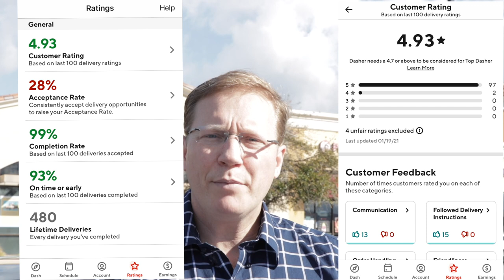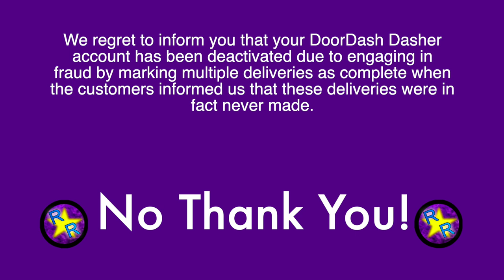Doordash Deactivated Me For Fraud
Consider seeking help from the Rideshare Professor. Here is a cut and paste from his channel. "Have you been Deactivated by Uber or Lyft? Let us help you. @AskTorsten

Hello current and future food delivery drivers,

I have sad news.  DoorDash wrongfully terminated (deactivated) me for fraud on February 5th, 2021.
“We regret to inform you that your DoorDash Dasher account has been deactivated due to engaging in fraud by marking multiple deliveries as complete when the customers informed us that these deliveries were in fact never made. Such fraud is a violation of our DoorDash Independent Contractor Agreement, and the Deactivation Policy…”
In this video I will share what happened, what the root cause is, and some key learnings you can take away from my deactivation, or wrongful termination.  I submitted my appeal to DoorDash.  Hopefully DoorDash will activate me again and soon.  As you can likely guess without even watching the video, I did not commit fraud.

Sorry to share such sad news with you but be warned, in can happen to you too!

Stay safe and document every delivery,
Russ

*** Update, March 18, 2021***
Yay, I am reactivated on DoorDash after almost six weeks! "After taking a look at your appeal and the reason why your Dasher account was deactivated, we were able to confirm that you did not violate your Independent Contractor Agreement and the Deactivation Policy".
Was it their normal review process or prompting by the legal letter that LegalRideshare.com sent on March 9th? I don't know. I am happy! Thank you DoorDash!!!  This doesn't change anything from what I said in this video.
Thank you for all your comments encouraging me to contact DoorDash daily for the status of my appeal. I have room to grow and you've highlighted that.  Thank you! I did sign up for Kover and now I can add DoorDash into that mix in case this happens again.  Thanks to Chad (GigTube), I now use the Timestamp Camera app.
In my next video I will show how I now document all my deliveries to make life easier on myself if I ever need to go back and prove my innocence.

*** March 23 Update ***
Since proclaiming my innocence on March 18, 2021 I am still unable to get back on the DoorDash app.  These last five days have exceeded the necessary “24 hours” to reset the account.  The first redirect was to do another deactivation appeal.  The second was to redo my background check.  The next one was the background check was not an issue and so just to wait another 24 hours.  I think instead of calling I’ll try the web chat option next.

*** March 26 Update***
Doesn't look good.  I need to do another deactivation appeal to assist in the approved reactivation.

I should be reactivated.  I started the app and it immediately logged in.  I will wait until I'm available to try and dash again.  Before that though, I'm going to call customer support and make sure that there is nothing wrong with my account.  I do not want to repeat of what I went through the last few months.
Since my last update I've infrequently called customer support for a status check.  I've also replied to the second deactivation a few times including additional information.  This last time I attached a copy of the letter that the great team at legalrideshare.com received from the DoorDash legal department stating that I did nothing wrong and my account was reactivated.  Maybe internally DoorDash didn't have a copy of it.  On my last call to customer support the rep said that I should reply back to the email from my first deactivation (the one they said my account is reactivated) and say that my account is still not activated.  Well wouldn't you know it, this worked.  I was focused on the second deactivation (mentioned in the updates above) and never thought of that.  I am happy and hopeful but I won't know for sure until I can actually complete a delivery.